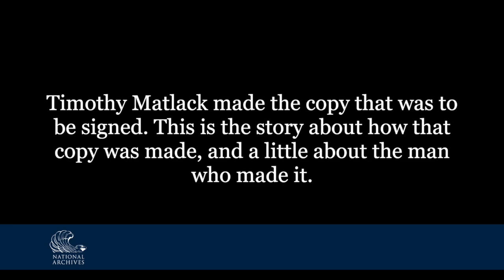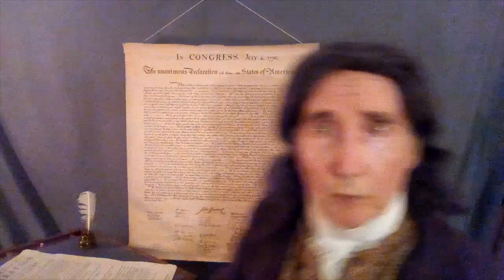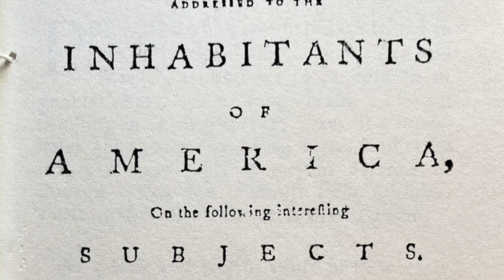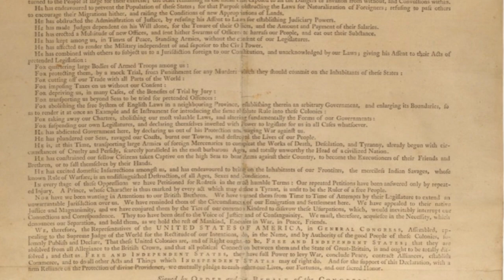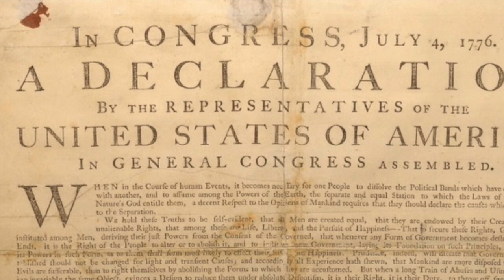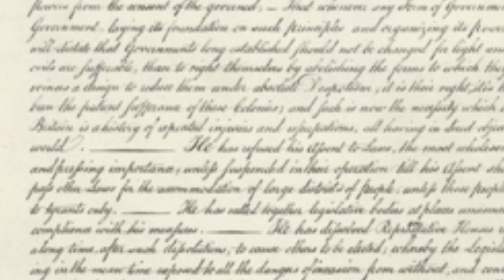A Virtual Journey of the Declaration of Independence: Timothy Matlack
Take a virtual journey with the National Archives to find out how the Declaration of Independence came to be. Timothy Matlack was known for his excellent penmanship and was chosen to inscribe the Declaration of Independence.  He talks about creating the final “engrossed” version of the document. The National Archives is the permanent home of the original Declaration of Independence. Follow each step of the journey on the National Archives Youtube channel playlist

Timothy Matlack is portrayed by Robert Gleason (American Historical Theatre)